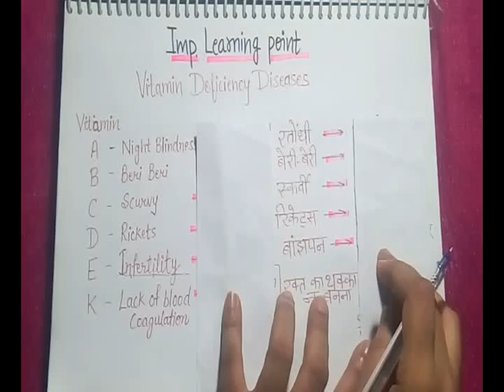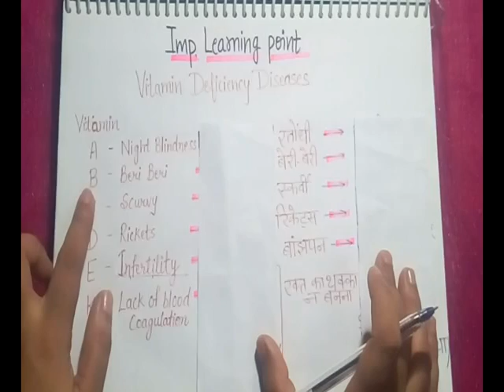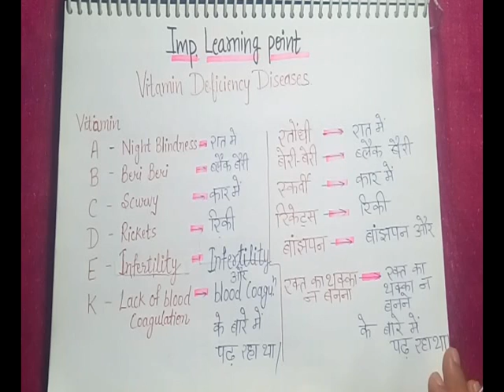VITAMINS DEFICIENCY DISEASES TRICK || VERY IMPORTANT FOR 6 CLASS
This platform try to made every possible effort to represent any topic with some logic, tricks, story or any other easy way so the aim of I.L.P. is only enhancing the learning and understanding of the concepts.